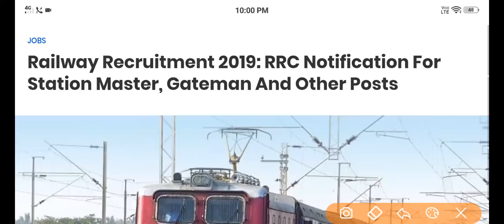RRB SM Goods Guard Gateman Pointman Online form